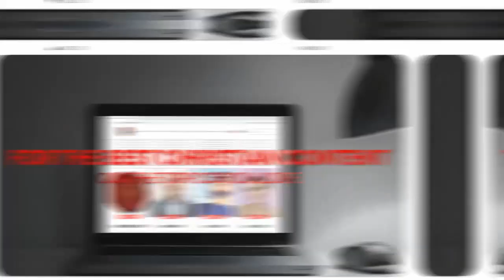Former mobster Kenji Gallo on his escape from the mafia part 2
Kenji tells us the harrowing moment he almost lost his life and how he ultimately was able to leave a life of crime and create a new life with his wife and new found faith.